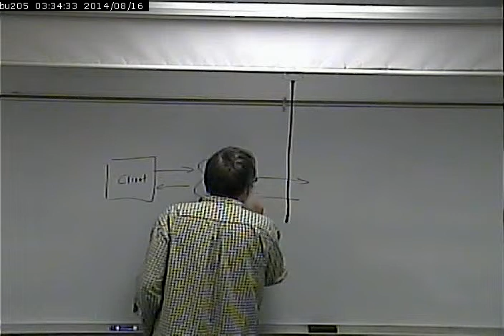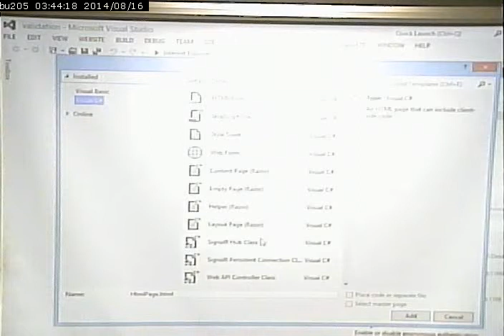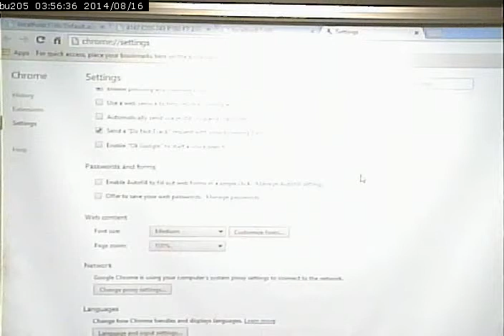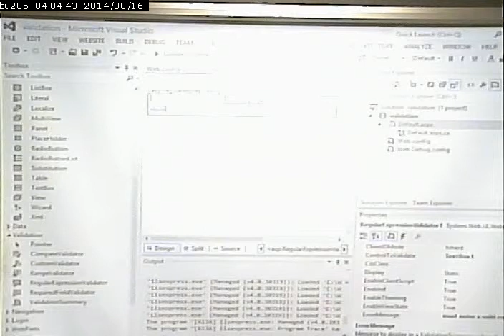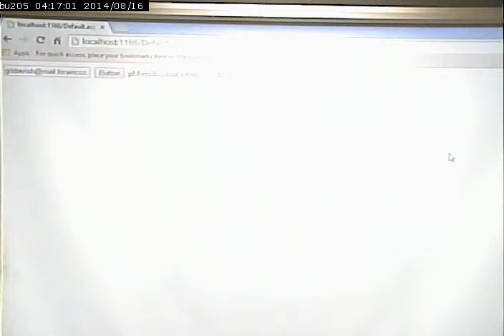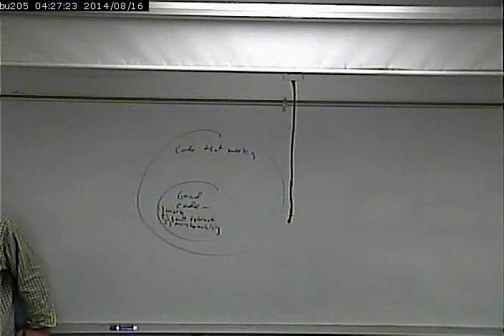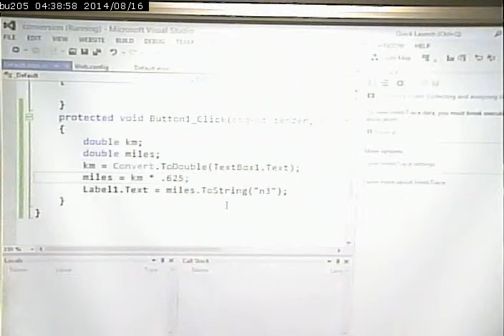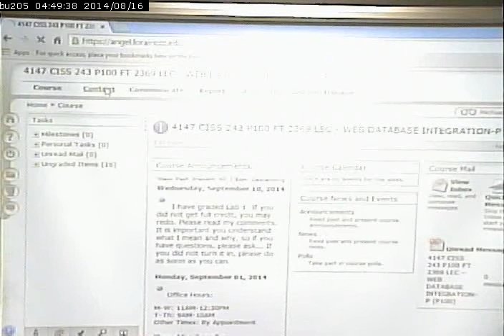CISS243 - Web Database Integration - Fall 2014 - 9/16/2014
More on validation and events